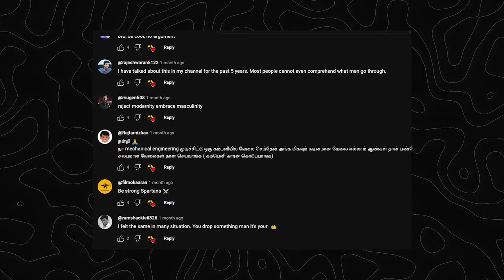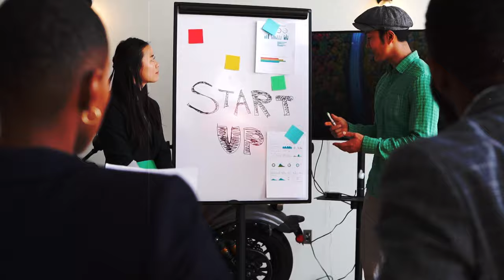Big ideas are a WASTE OF TIME Why?